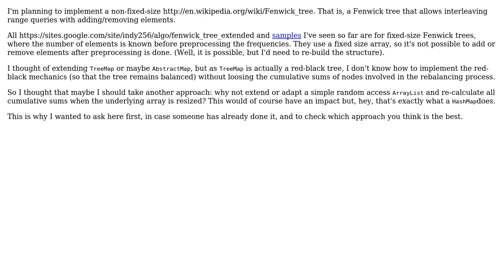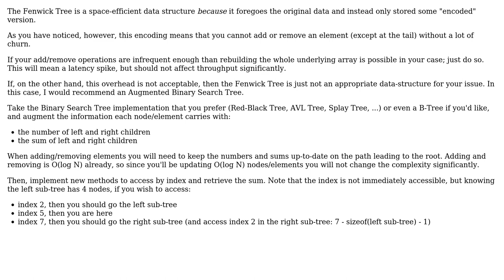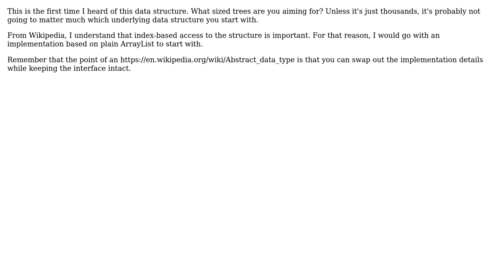Software Engineering: Non-fixed-size Fenwick Tree implementation (2 Solutions!!)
Software Engineering: Non-fixed-size Fenwick Tree implementation

With thanks & praise to God, and with thanks to the many people who have made this project possible! | Content (except music & images) licensed under CC BY-SA | Music | Images & others | With thanks to user Matthieu M. user jackrabbit user fps and the Stack Exchange Network Trademarks are property of their respective owners. You are responsible for your own actions.